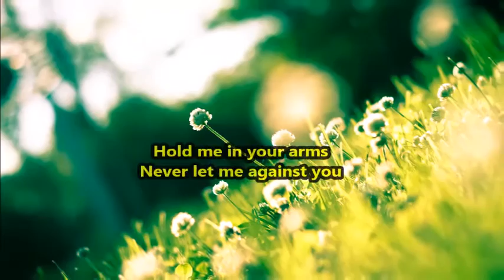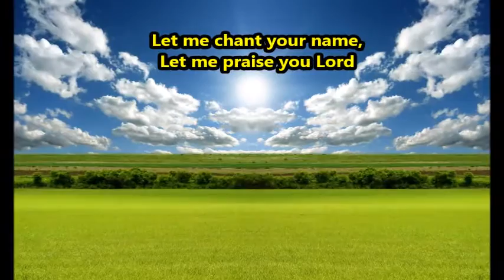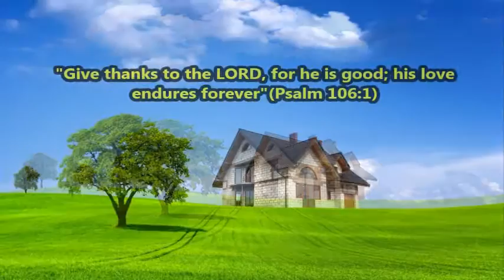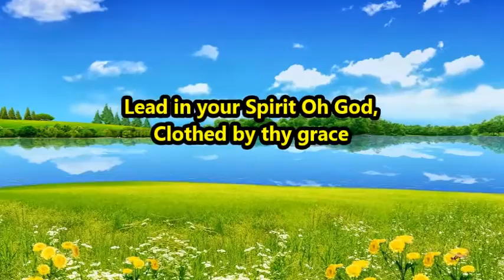Grace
Theme Song of the program 'Grace' organised by Jesus Youth, Viswajyothi College Of Engineering & Technology.

Lyrics : Neethu Vargheese
Singers : Poncy Wilson, Bency John
Chorus:Anila Varghese, Aashly Mary Alex,Neethu Paul,Neville George,Dijo Paulson